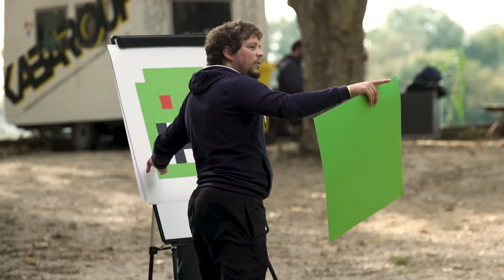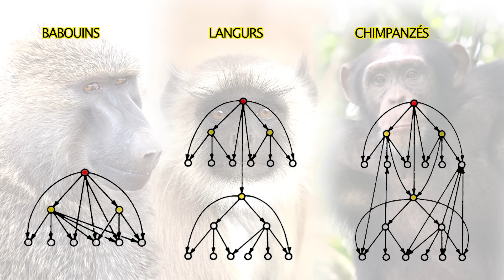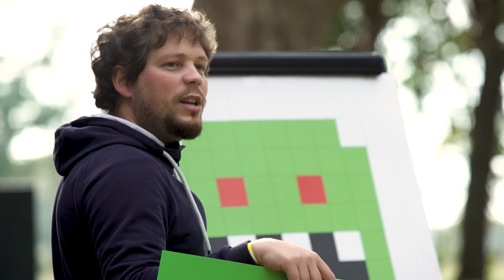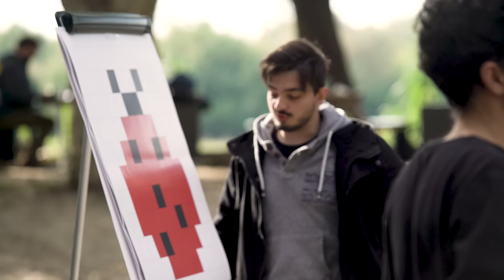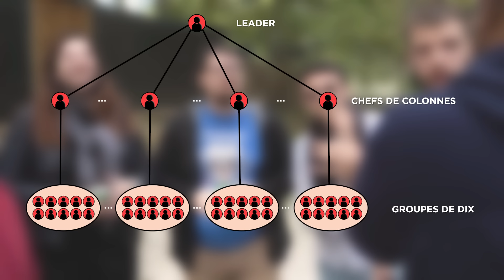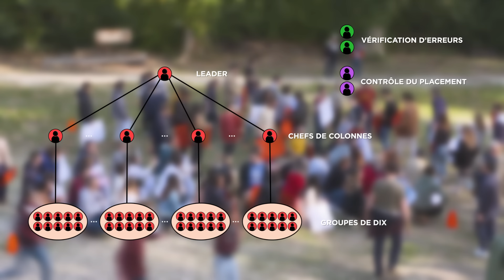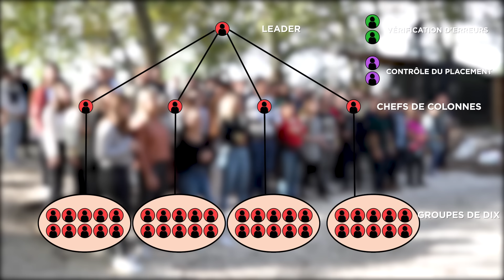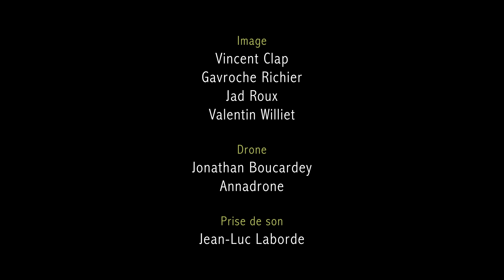Peut-on s'organiser SANS CHEF ?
La foule peut-elle s'auto-organiser ? Comment apparaissent les leaders ? A-t-on toujours besoin d'un chef ?
Pour répondre à ces questions, 100 abonnés de ma chaîne ont accepté de participer à une expérience sociale. Voici ce que l'on a découvert...

Merci !

Le fameux "Sociobiology" D'Edward Wilson (je vous conseille la réédition):
Wilson, E. O. (2000). Sociobiology: The new synthesis. Harvard University Press.

Mon collègue Cédric Sueur partage régulièrement ses conférences en vidéo, je vous les recommande :